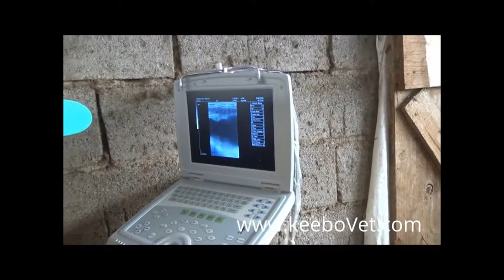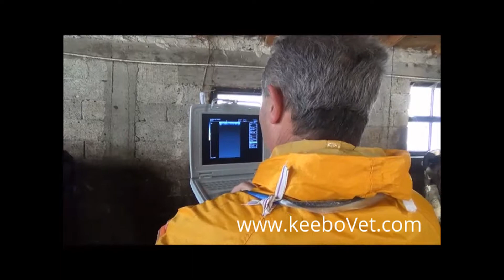Cow Pregnancy, See Images Using KX5000V Veterinary Ultrasound Scanner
See cow pregnancy using KX5000V veterinary ultrasound scanner. For veterinary animal surgical products used, please go